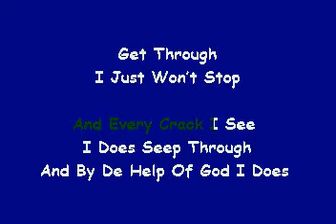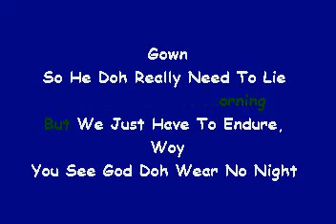Blaxx Hulk, Demo LYRICS